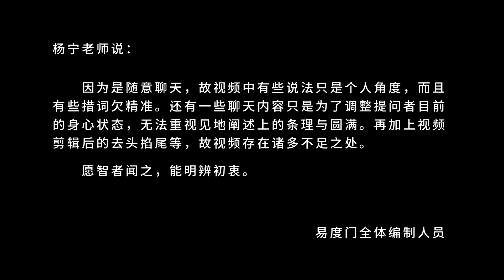真心 易度门 聊天室汇辑2017年12月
真心
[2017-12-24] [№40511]